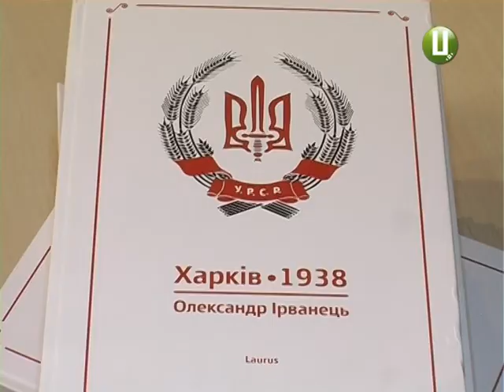У Хмельницькому Олександр Ірванець презентував роман «Харків 1938»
Альтернативну історію України 30-х років ,укладену в роман «Харків 1938» , презентував у Хмельницькому Олександр Ірванець. Це перший його твір такого формату після 7-річної паузи . Презентації вже відбулися у Києві, Харкові, Тернополі, Вінниці . До вашої уваги зараз ексклюзивна розмова з автором сюрреалістичного історичного роману.